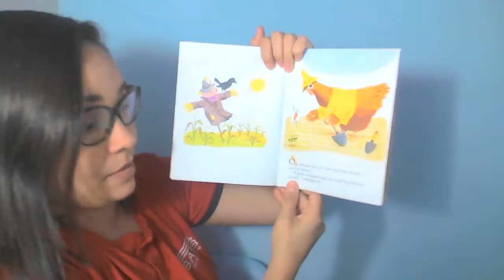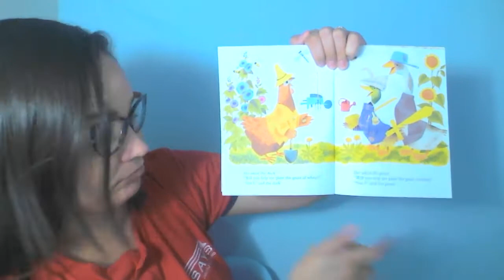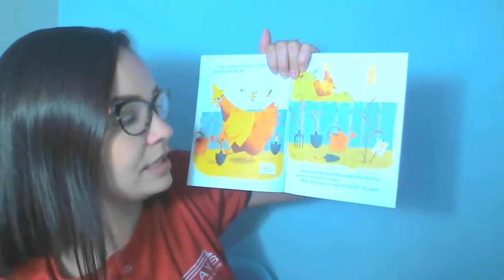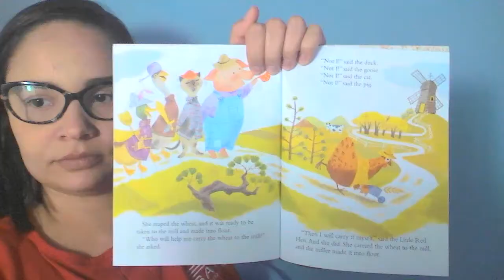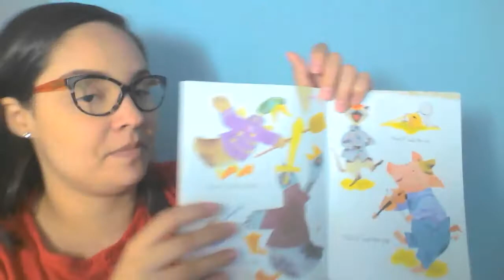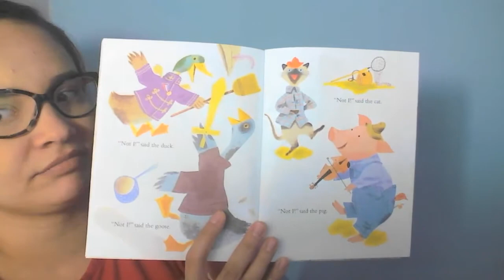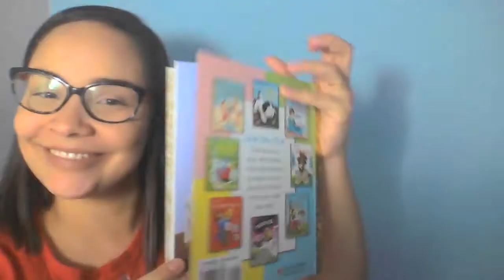Ensino Fundamental - Aula 144 - Miss Carol - Inglês - 30/11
Hello Students! Are you good?
Na vídeo aula de hoje os alunos ouviram a historia "The little red hen" A pequena galinha vermelha , que tem como moral como devemos ajudar o próximo, trabalho em equipe. Como missão devem contar para família o que entenderam da historia e fazer um desenho representando.
Miss Carol